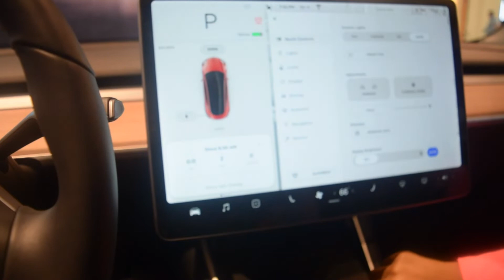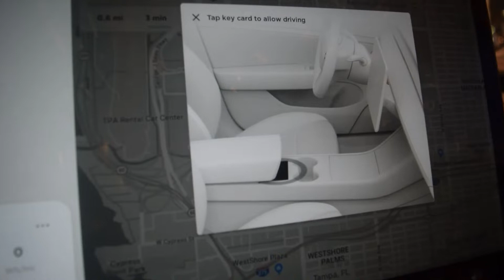TT Vlog 1: Business Trip To Tampa, Florida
In our FIRST EVER Vlog, we took a mini baecation in the midst of business. We had the opportunity to meet Derrick Grace II and many others. This vacation inspired us to continue to push pass our wildest dreams and get consistent with our business.